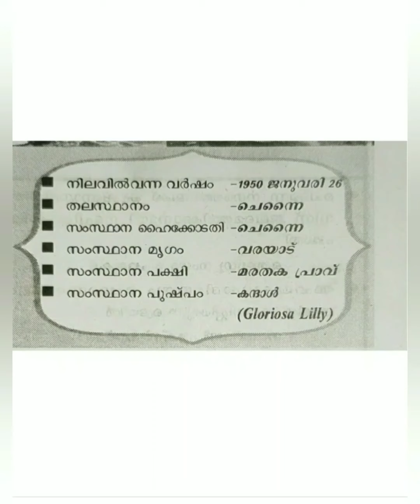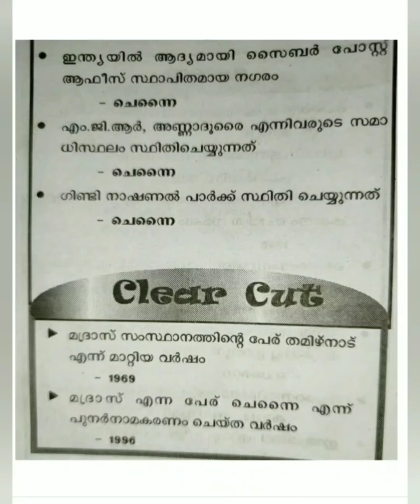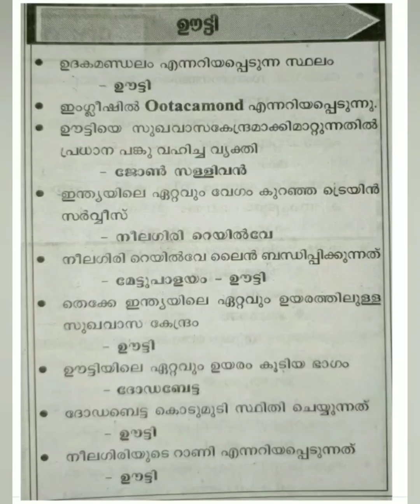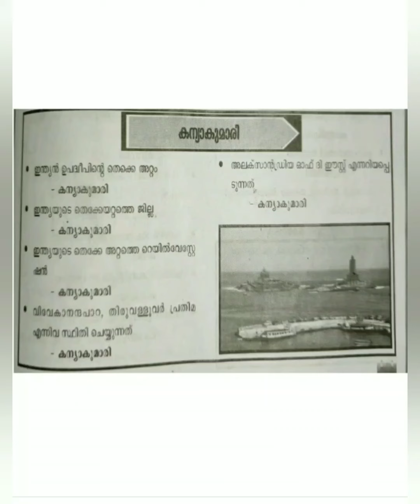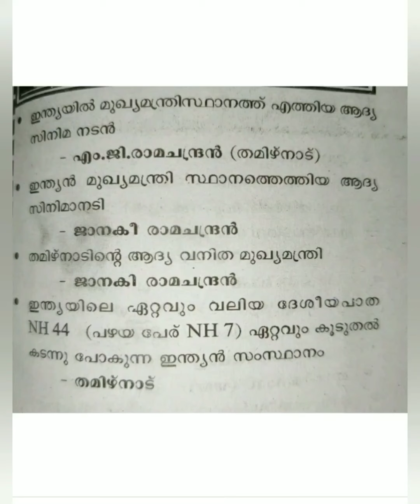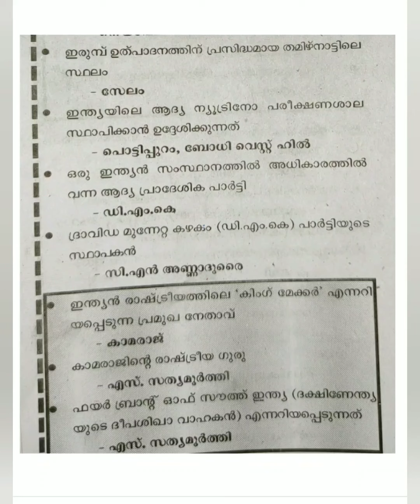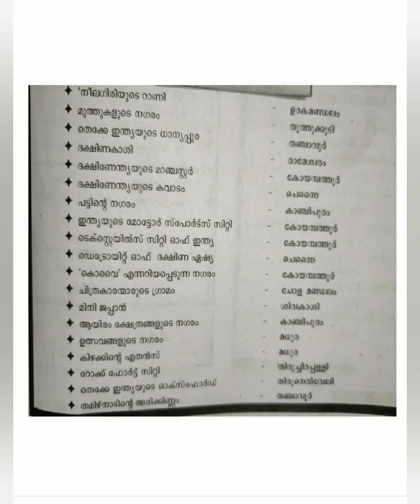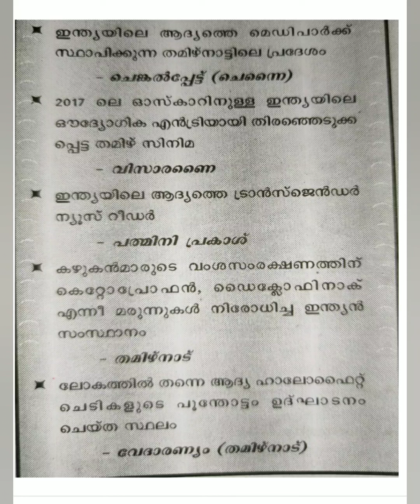Tamilnadu.. For All Kerala PSC/SSC/RRB Exams Gk